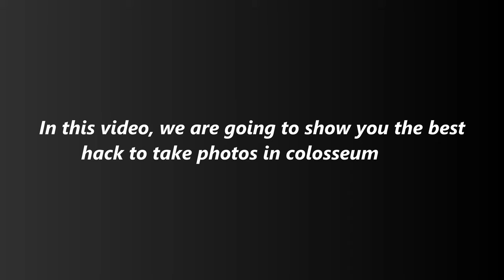Best spot to take photos in the Colosseum | Photo spot in Colosseum